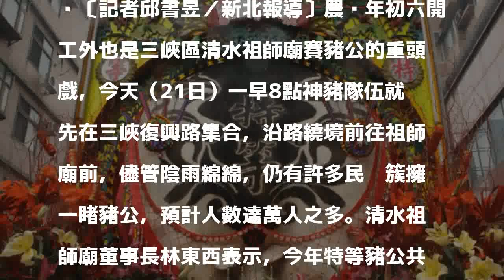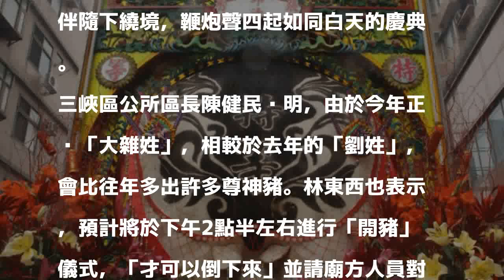三峽初六賽神豬 萬人簇擁爭合照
〔記者邱書昱／新北報導〕農曆年初六開工外也是三峽區清水祖師廟賽豬公的重頭戲，今天（21日）一早8點神豬隊伍就先在三峽復興路集合，沿路繞境前往祖師廟前，儘管陰雨綿綿，仍有許多民眾簇擁一睹豬公，預計人數達萬人之多。清水祖師廟董事長林東西表示，今年特等豬公共有10尊相較去年增加。

發表評論評論如下。